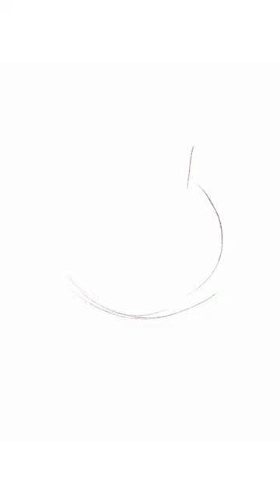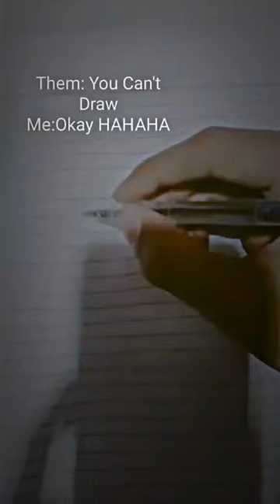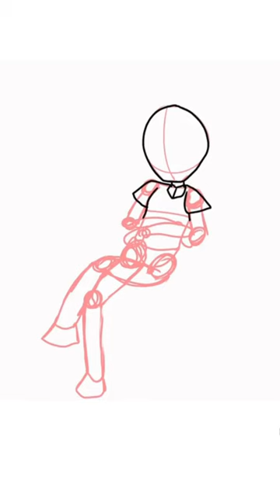The Loud House Art Compilation 🏡 | Nickelodeon Cartoon Universe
HEY FAM! Welcome back to another sketch tutorial!

Despite occasional conflicts, the Loud siblings, Lincoln, Lori, Leni, Luna, Luan, Lynn, Lucy, Lana, Lola, Lisa, and Lily, always have each other's support. When they all come together, nothing can stand in their way.

Today, we're gonna be diving into the world of Nickelodeon Cartoon Universe and sketching Loud House! This compilation of art is perfect for any fan of the show, or anyone looking to improve their drawing skills. I'll be showing you how to create some of your favorite characters from the show. From Lincoln to Lori we'll be sketching some fun. So, grab your sketchbook and pencils, and let's create something awesome together. By the end of this video, you'll be able to draw the Loud House characters like a pro! And as always, peace out fam!